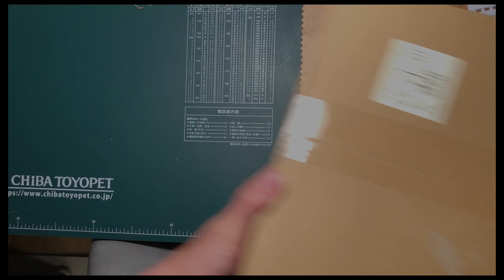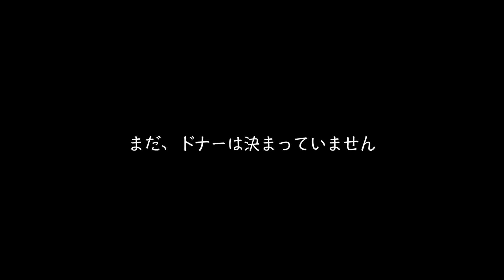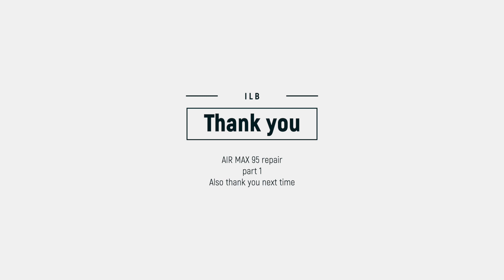AIR MAX 95 repair part１ 久々にAIR MAX 95リペアやります！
AIR MAX 96のリペアは、追加補修等ありますが次回作の予定が立ちました！
久しぶりのAIR MAX95イエローグラデ ！
かなり状態も良いので楽しみです。
今回は、リペアスニーカーの状態紹介になります！

モデル↓
１９９７復刻
エア気圧表記がなくなったモデル

The repair of AIR MAX 96 has additional repairs, but the next work is scheduled!
AIR MAX95 yellow gradation after a long absence!
I'm looking forward to it because it's in pretty good condition.
This time, we will introduce the condition of repair sneakers!

Model ↓
1997 reprint
Model with no air pressure notation

# AIRMAX95
Yellow gradation